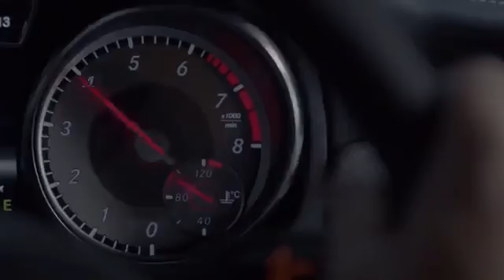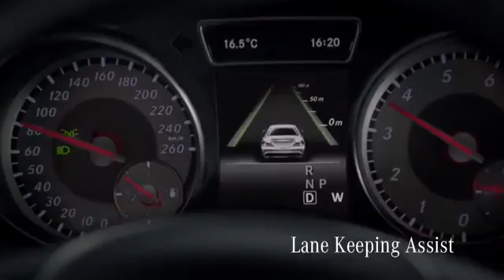Mercedes CLA - Thành Mercedes 0944.816.816 và 090.6868.764